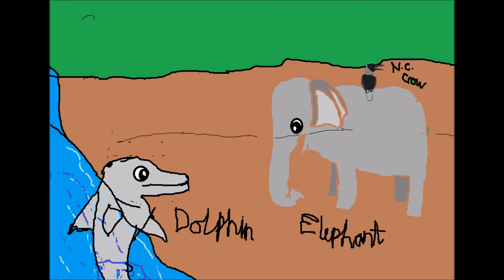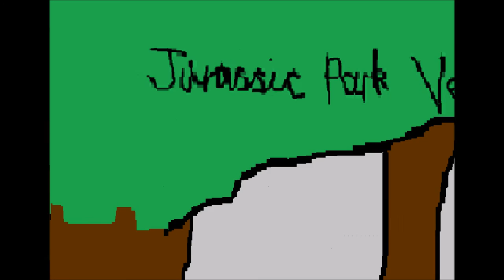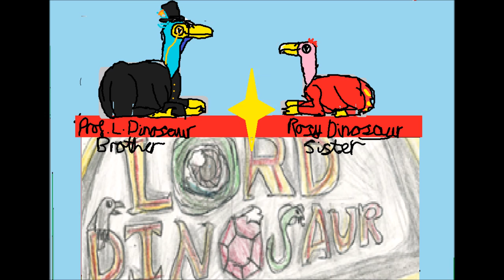Channel Trailer 2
This was made using Windows Paint and Windows Movie Maker.

After 3/4 of a year of not uploading, and 3 weeks of work, it is here! My second YouTube video! This video is about just nearly all of my keen interests that may appear on the Channel.

Marlin, Nemo and Dory all belong to Disney Pixar.
Lloyd and Pythor belong to LEGO Ninjago.
X-Wing Fighter belongs to Disney Star Wars and Lucasfilm.
Godzilla 2014 belongs to Legendary.
Jurassic Park Velociraptor, Jurassic Park Dilophosaurus, Rexy, Blue and Delta all belong to Universal.

All other things either are natural or part of the Channel.

The Tyrannosaurus is only fairly accurate to when this video was made. Obviously, scientific ideas and knowledge changes all the time for the better but there were still flaws with the "Accurate Tyrannosaurus"; it is only more accurate than some representations.